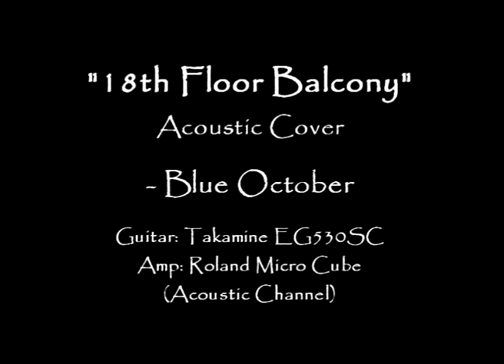"18th Floor Balcony" Acoustic Cover - Blue October (with tab in description)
This is me playing "18th Floor Balcony" by Blue October on my acoustic guitar (Takamine EG530SC) without vocals in the background.

Standard Tuning, Capo 2nd fret